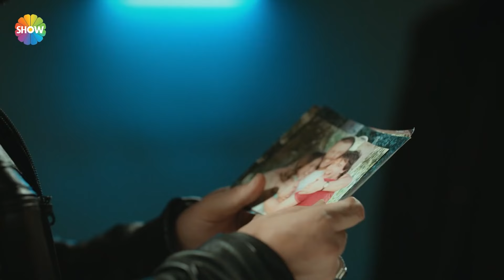Halide confessed her love to Ali Rıza! | Arıza English - Episode 25